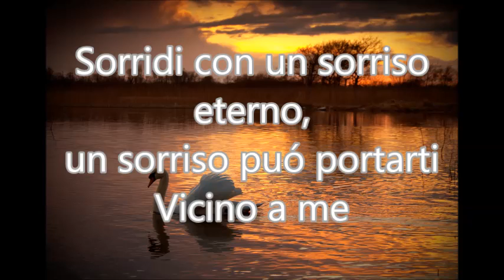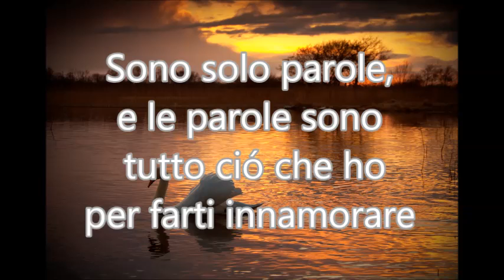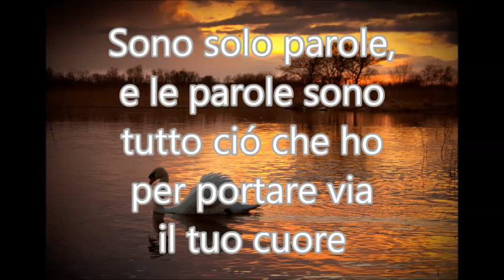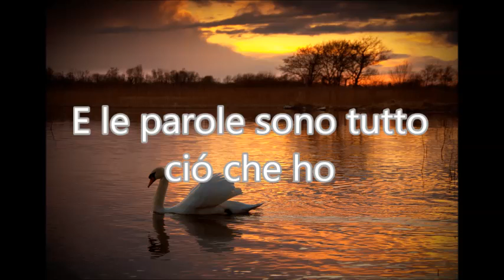Bee Gees~Words~Italiano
Traduzione italiana della canzone